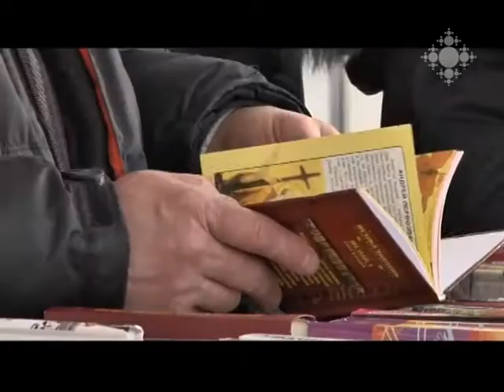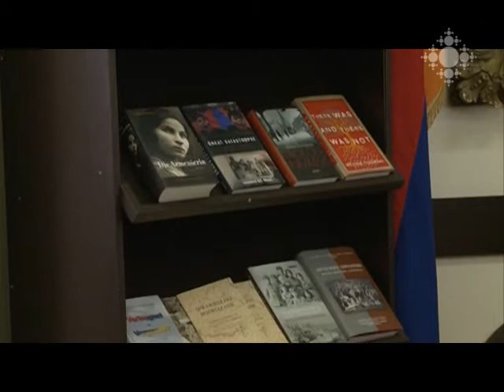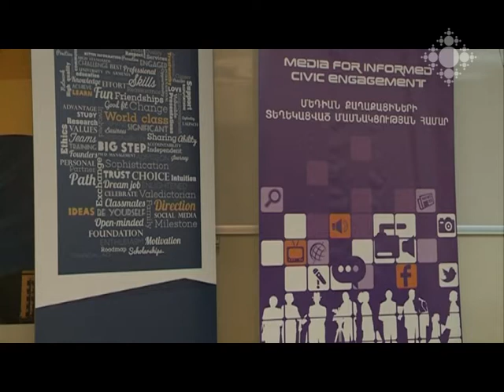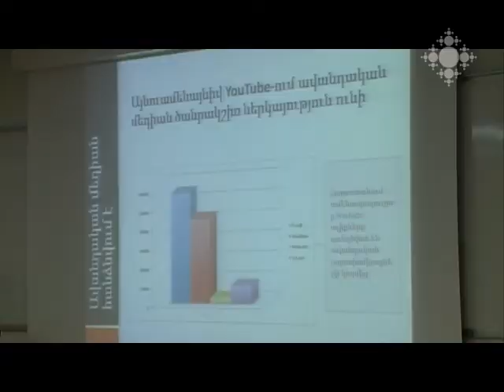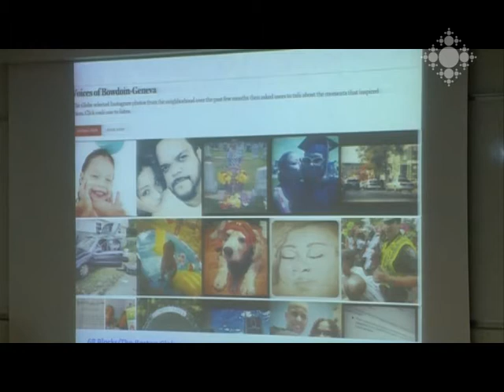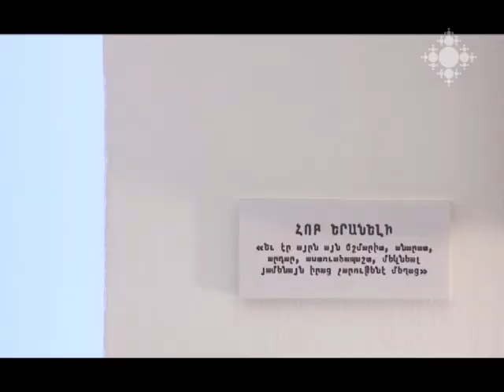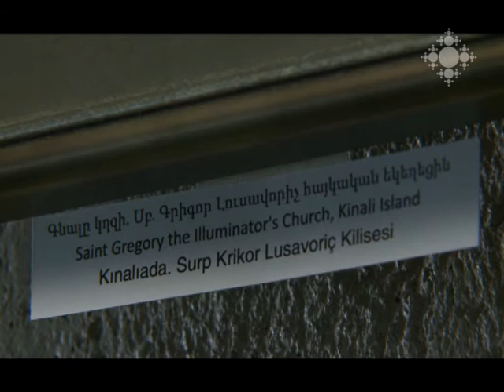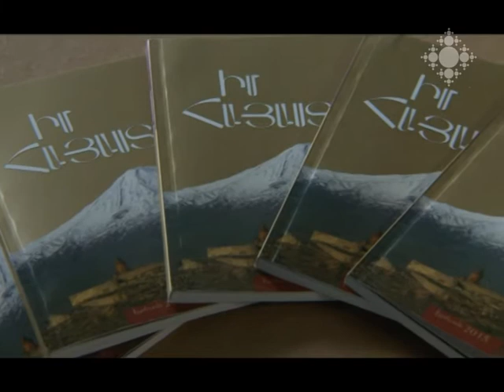Մշակութային ազդագիր 01.06.2015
Հայաստանի մասնակցությունը գրքի միջազգային ցուցահանդես-տոնավաճառներին. ամփոփում է Մշակույթի նախարարի տեղակալը:
Հայաստանում էր բժիշկ, ծաղրածու, հիվանդանոցային ծաղրածուական արվեստի  հիմնադիր Պետչ Ադամսը:
Երևանում անցկացվել է «Թվապատում» միջազգային մեդիահամաժողովը:
«Դալան» ցուցասրահում բացվել է Նարեկ Վան Աշուղաթոյանի «Մասնիկապատում» ցուցահանդեսը:
«Եվրասիա-համագործակցության» հիմնադրամում նկարիչ Լևոն Լաճիկյանը ներկայացրել է «Պոլսո արտացոլանքներ» ցուցադրությունը:
Շաբաթվա հոբելյանները

The participation of Armenia in international book fairs: overview of the Deputy of Minister of Culture.
Physician and founder of the art of hospital clownery “Patch” Adams visited Armenia.
International Media Conference “Tvapatum (Digital Story-Telling)” was held in Yerevan.
Dalan Art Gallery showcases the exhibition of Narek Van Ashughatoyan “Masnikapatum (Story-Telling of Particles)”.
Levon Lachikyan presented the exhibition “Reflections of Constantinople” in the Eurasia Partnership Foundation.